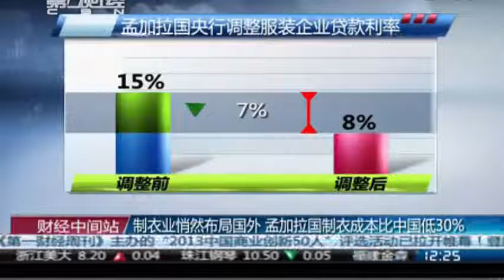The clothing industry layout overseas Bangladesh clothing cost is quietly lower than China 30